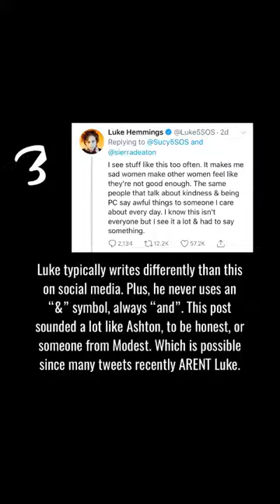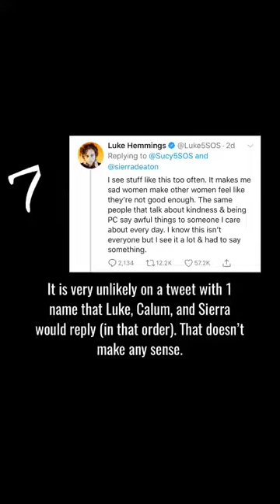Luke’s Reply from September 18th, 2019 PROVEN WRONG (LukeAndSierraAreNotDating)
Luke apparently replied to a fan a few days who regarding a joke picture edit of Sierra and a duck. Though, it’s not what you seem! Watch the video to find out🎥

I send no hate to anyone in or involved in the video.